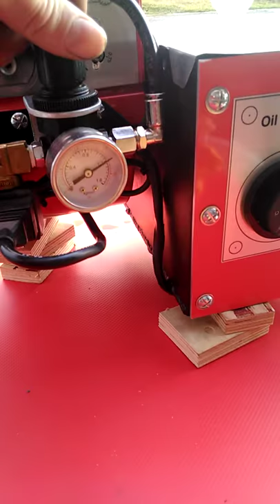Waste oil burner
My self-built waste oil burner !!!